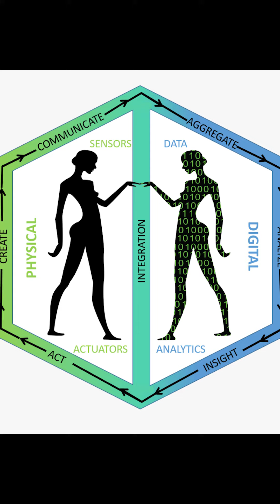MIND UPLOADING- The Pros and Cons of Uploading Yourself- MASA WATANABE